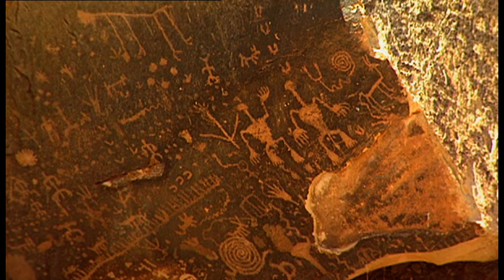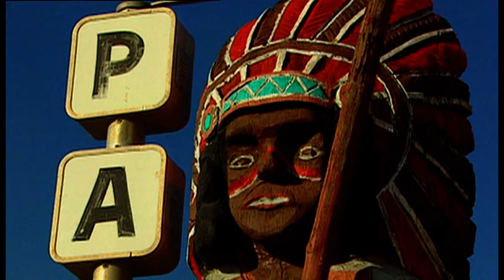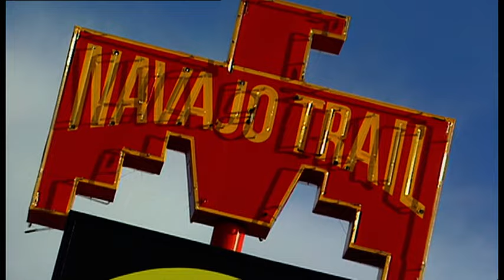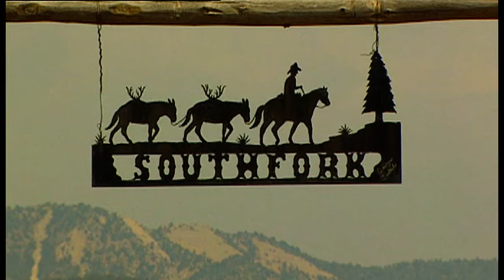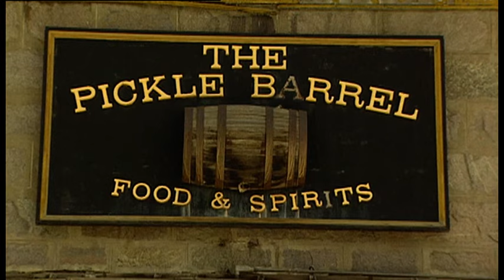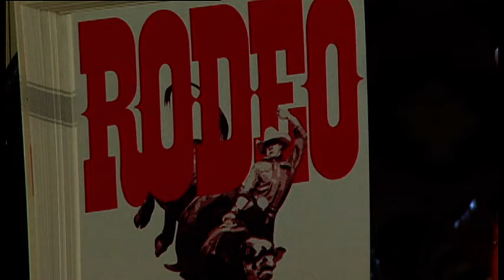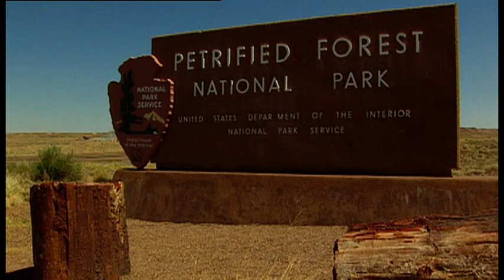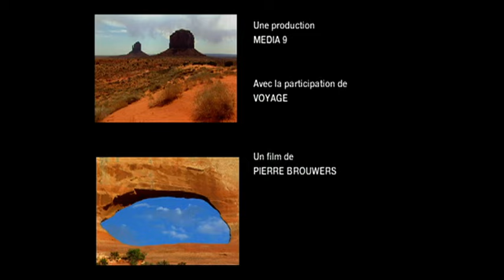Les Parcs nationaux du Far West : De Monument Valley au Grand Canyon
Grand Canyon, Lake Powell, Bryce Canyon, Monument Valley, Petrified Forest, Painted Desert, Mesa Verde...

Un film de Pierre Brouwers